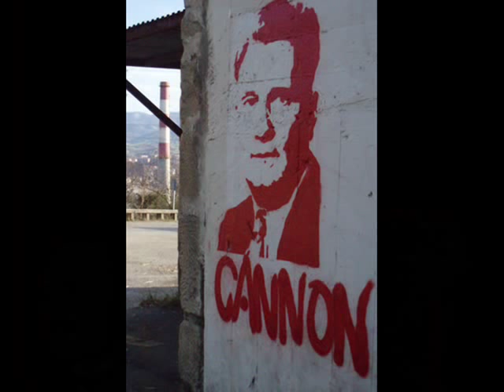Leon Trotsky On the Founding of the Fourth International (audio, 1938)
Dear Comrades and Friends: I hope that this time my voice will reach you and that I will be permitted in this way to participate in your double celebration. Both events: the tenth anniversary of our American organization as well as the foundation congress of the Fourth International deserve the attention of the workers incomparably more than the war-like gestures of the totalitarian chiefs, the diplomatic intrigues, or the pacifist congresses. Both events will enter history as important milestones. No one has now the right to doubt that.

It is necessary to remark that the birth of the American group of Bolshevik-Leninists, thanks to the courageous initiative of Comrades Cannon, Shachtman, and Abern, didnt stand alone. It approximately coincided with the beginning of the systematic international work of the Left Opposition. It is true that the Left Opposition arose in Russia in 1923, 15 years ago, but regular work on an international scale began with the Sixth Congress of the Comintern.

Without a personal meeting we reached an agreement with the American pioneers of the Fourth International, before all, on the criticism of the program of the Communist International. Then, in 1928, began that collective work which after ten years led to the elaboration of our own program recently adopted by our International Conference. We have the right to say that the work of this decade was not only persistent and patient, but also honest. The Bolshevik-Leninists, the international pioneers, our comrades across the world, searched the way of the revolution as genuine Marxists, not in their feelings and wishes, but in the analysis of the objective march of events. Above all were we guided by the preoccupation not to deceive others nor ourselves. We searched seriously and honestly. And some important things were found by us. The events confirmed our analysis as well as our prognosis. Nobody can deny it. Now it is necessary that ... (incomplete)
info+

MEXICO-1938